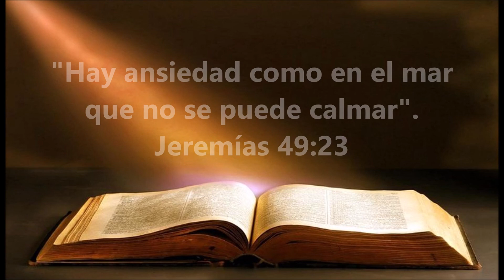MEDITACIÓN PARA LA NOCHE DE HOY - MV 7 de septiembre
El rugido del mar puede ser placentero a un espíritu alegre, pero para el alma enlutada, el vasto océano es más triste que todo el amplio, ancho mundo. No hay descanso posible: las olas inquietas nos lo dicen.
Hay un lugar donde «el mar ya no existe más»: nuestra mirada está resueltamente puesta en él.
Hasta entonces, echamos nuestras penas en el Señor, que anduvo sobre el mar, y que abre una senda para Su pueblo a través de sus profundidades.